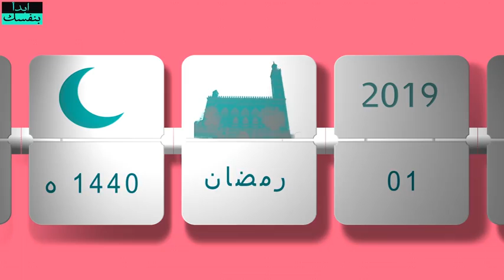✈️awachr mbroka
Vidéo de Hamza😊